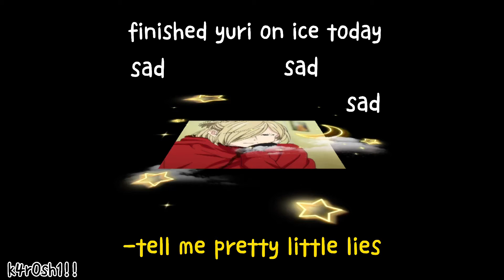freak show | yuri plisetski edit | yuri!!! on ice